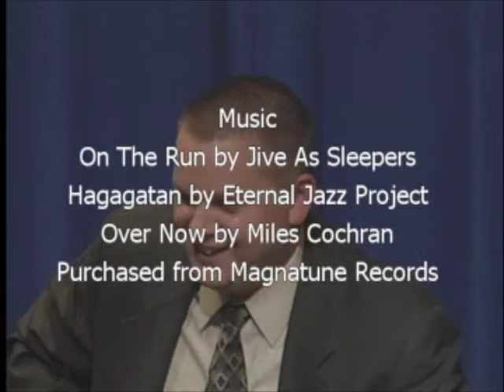Episode 4 Part 3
Interview with Jason George